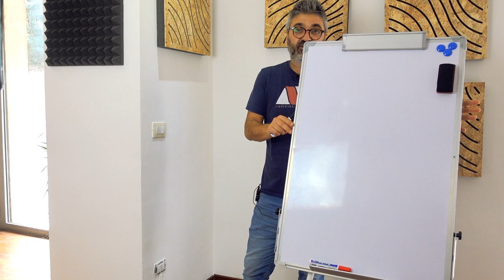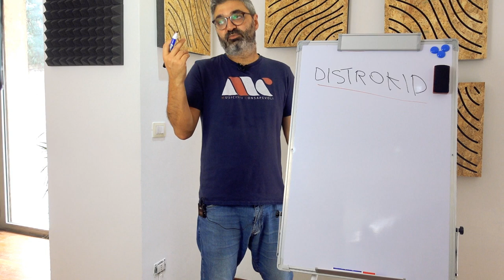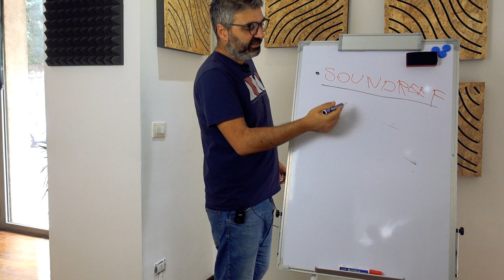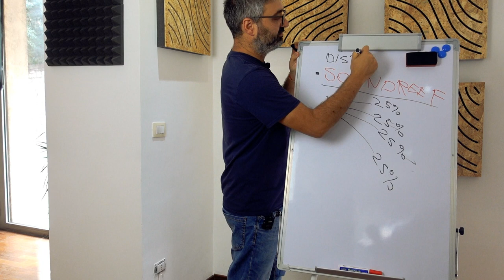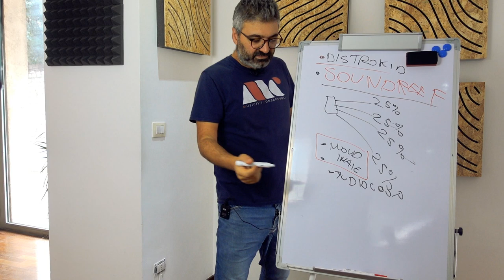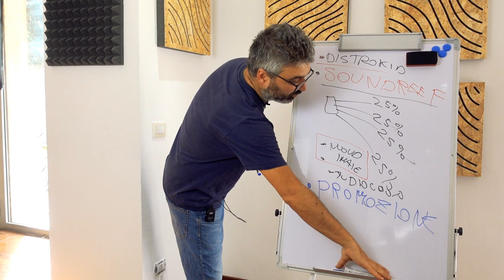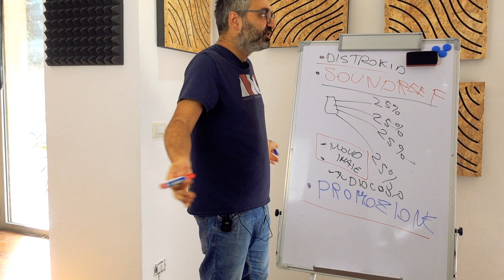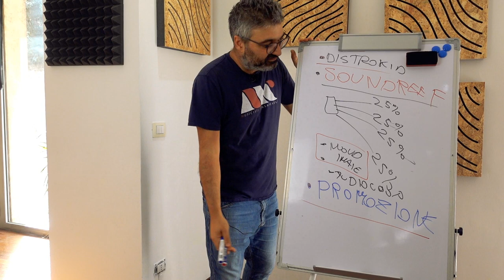Ecco il KIT del Musicista Consapevole 💪 Come Pubblicare da Soli in Modo Professionale!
Ecco il KIT del Musicista Consapevole 💪 Come Pubblicare da Solo in Modo Professionale!

Libri:
● MENTALITA' VINCENTE (Novità!)

140 Playlist Collaborative GRATIS per Te!